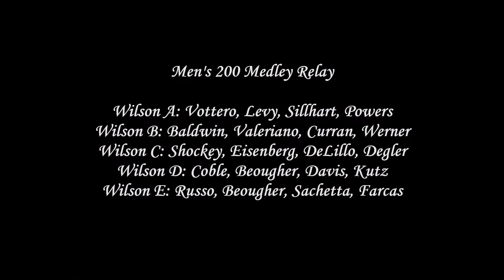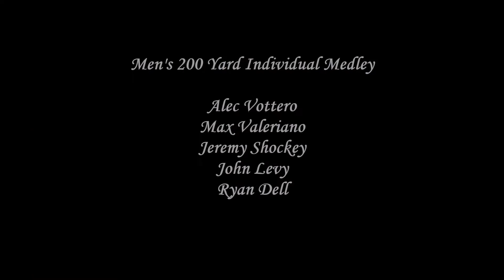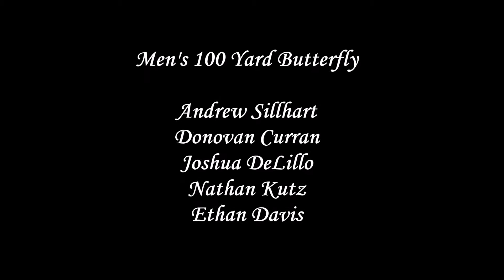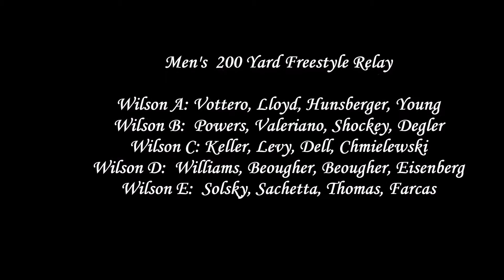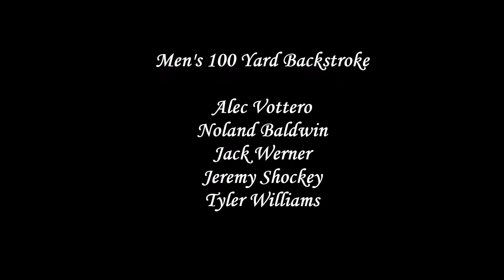Wilson Boys photos from CV/Dallastown swim meet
December 4, 2015 - photographs from the tri-meet at Cumberland Valley natatorium; Wilson Bulldogs vs Cumberland Valley vs Dallastown.